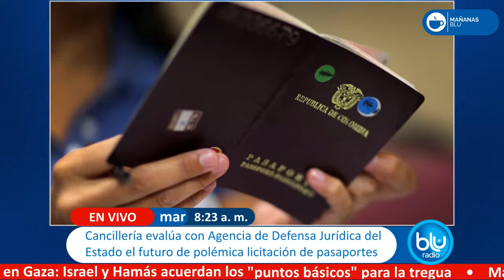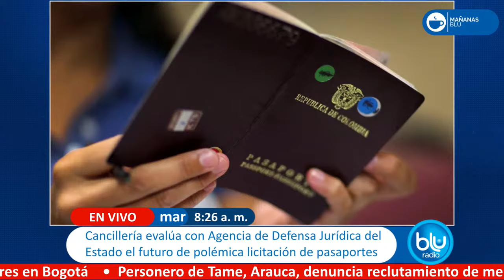¿Para dónde va el escándalo de la licitación de pasaportes? Debate Blu